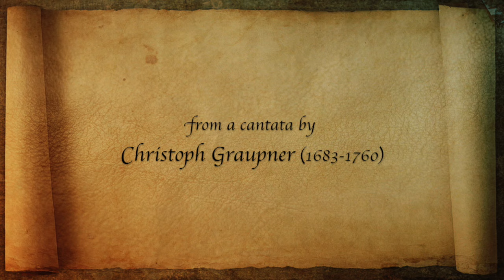Ich bin gedrückt (Graupner) Miriam Feuersinger & Franz Vitzthum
Ich bin gedrückt from the cantata Wenn wir in höchsten Nöthen seyn, GWV 1143/12
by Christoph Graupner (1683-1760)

Miriam Feuersinger, soprano
Franz Vitzthum, countertenor

Capricornus Consort Basel
Peter Barczi, direction

Ich bin gedrückt, ich bin verfolget,
mein Leid zerknirscht mir Herz und Bein.

Der Welt stellt mir verdammte Stricke,
damit sie mich aus Herz berücke,
o Schmerz, das geht mir bitter ein.

I am despondent and pursued,
My suffering crushes my heart and bones.

The world sets me damned snares,
To beguile me out of hate;
I have recognized this with pain.

Art in the video:
[0:24] Cigoli (1559–1613)
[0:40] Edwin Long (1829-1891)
[1:05] El Greco (1541–1614)
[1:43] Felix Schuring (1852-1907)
[2:03] Bernardo Strozzi (1581–1644)
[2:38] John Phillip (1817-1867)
[3:09] Giuseppe Antonio Pianca (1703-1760)
[3:34] Circle Of Rembrandt (1606–1669)